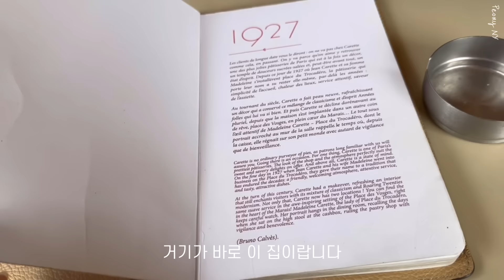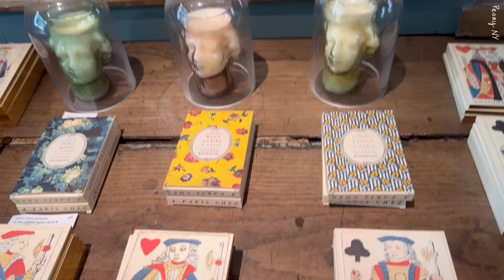Paris: Chanel Sale, Buccellati, Shop/Unbox, Vintage & Antique Finds, Trendy Café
Hello everyone,

I’m back with a Paris travel vlog in celebration of the Paris Olympics.
This vlog includes Chanel sale shopping, a hotel room tour, summer sales at department stores, Buccellati and visits to the hottest vintage/antique shops and trendy cafés in Paris.
The video was too long, so it continues in the next episode, so be sure to watch until the end.

OOTD
Blouse: Chloe
Sweater: From future
Skrit: Zadig and voltaire
Bag: Chanel
Shoes: Nike

파리 올림픽을 맞아서 파리 여행 브이로그로 돌아왔어요.
파리에서 샤넬 세일 쇼핑하고, 호텔 룸투어, 백화점 여름 세일 현장과 부첼라티, 파리에서 제일 핫한 빈티지/앤팁 샵들과 신상 카페들을 담아온 파리 브이로그입니다.
영상이 너무 길어져서 다음 편으로 이어지는 영상이니 꼭 끝까지 시청하고 다음편도 기대해 주세요!